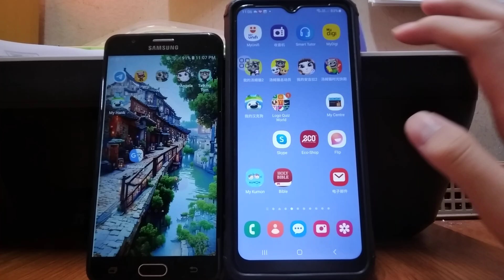Talking Tom & Talking Tom Time Rush Echo 25974